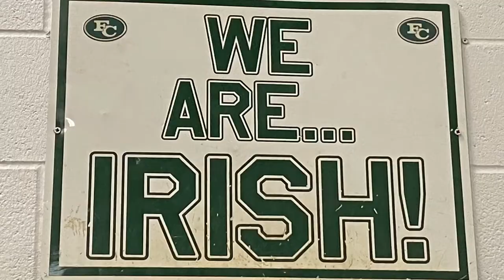Fisher Catholic Baseball hype video 2019